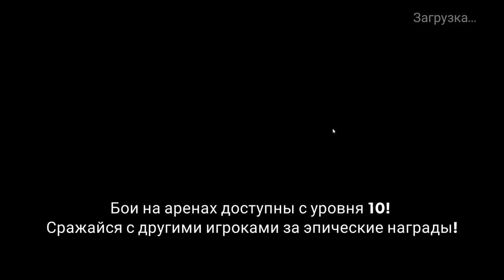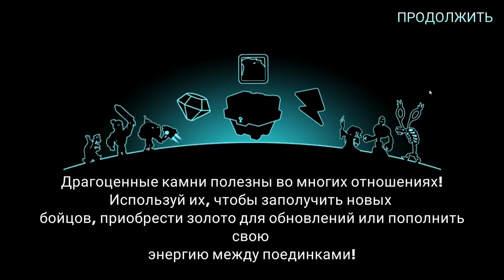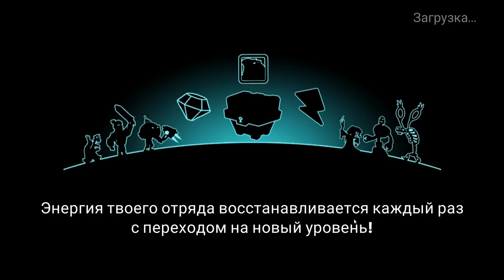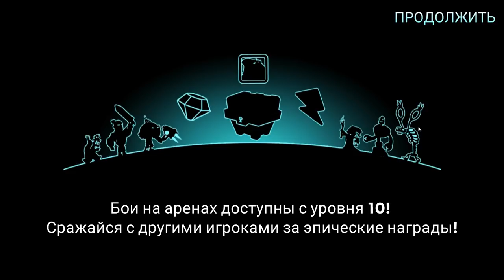Tower Conquest #29 ДЕД-СКЕЛЕТ НАГИБАТОР !